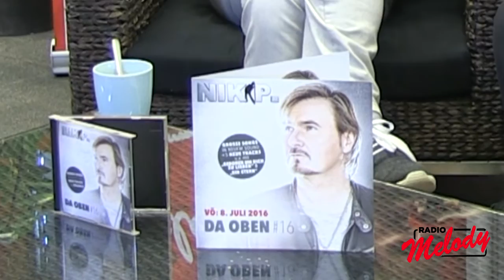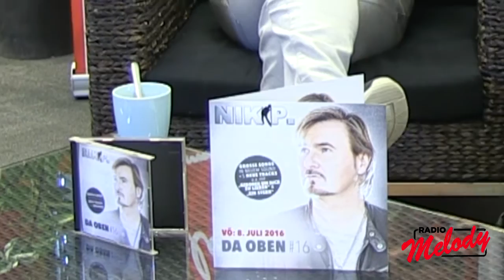Nik P über sein neues Album "Da oben #16" im Radio Melody Interview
Nik P über sein neues Album "Da oben #16" im Radio Melody Interview mit Werner Plüss